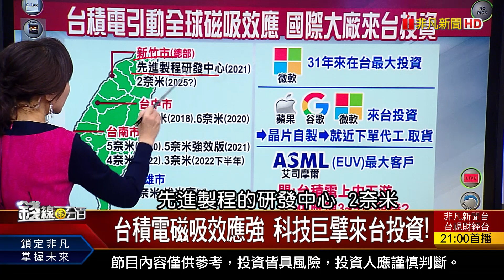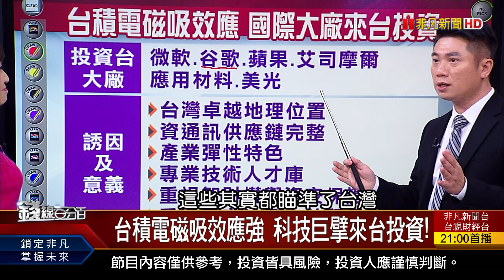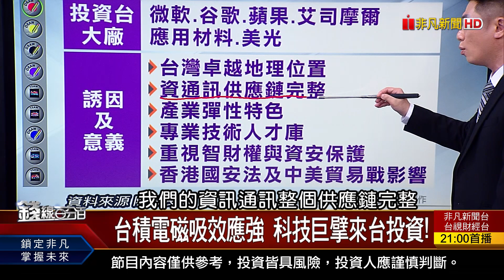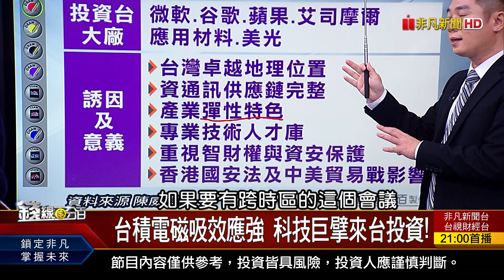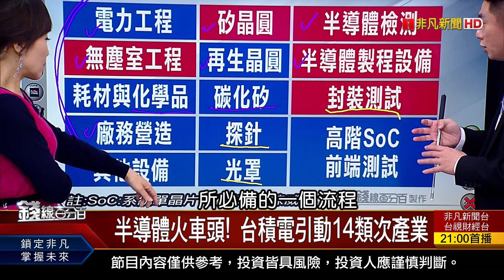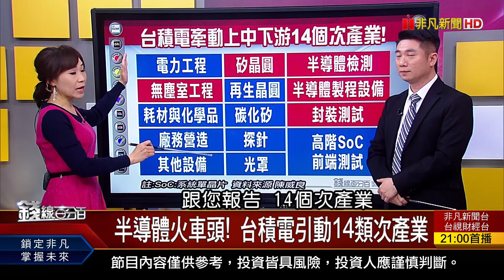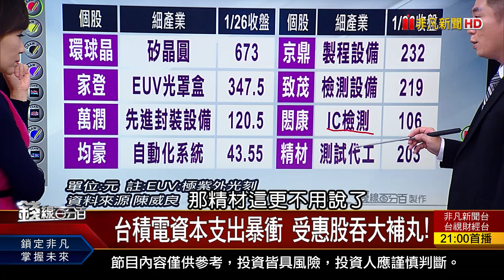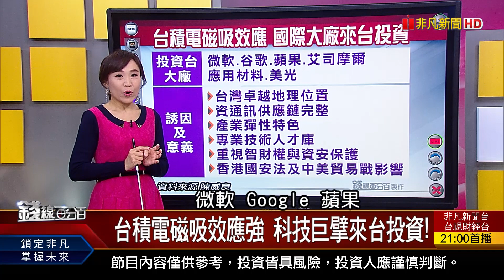《台積電磁吸效應強 科技巨擘來台投資! 半導體火車頭 台積電引動14類次產業!》【錢線百分百】20210126-6│非凡財經新聞│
◎台積電磁吸效應強 科技巨擘來台投資!
◎半導體火車頭! 台積電引動14類次產業

●0126完整版(上)《全球車用晶片短缺 傳台積電擬漲價15%! 金融配息若縮水 含"金"量高ETF應對? 台積電1奈米.埃米廠傳設高雄!》
●0126完整版(中)《扣除台積電仍跌159點! 小心台股轉弱? 造山行動展開! 鴻海打造"電動車神山"》
●0126完整版(下)《台積電磁吸強 科技巨擘來台投資! 2021低軌衛星迎穩定發展年! 台股巴菲特指標飆高 股市藏過熱警訊?》